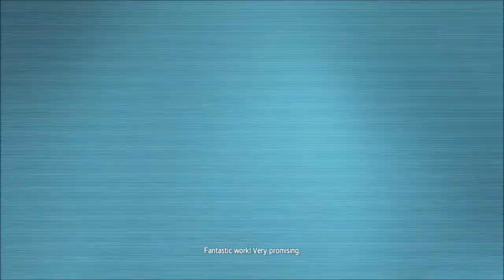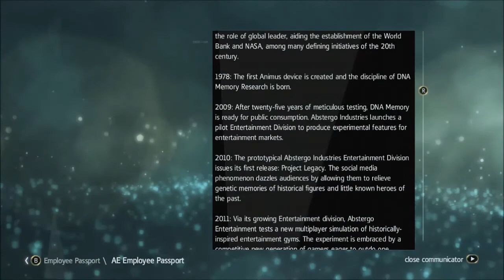Beagle Plays - Assassin's Creed IV: Black Flag : Part 1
Watch as Beagle of Evil embarks on his his first adventures on the high seas as the pirate assassin Edward Kenway.